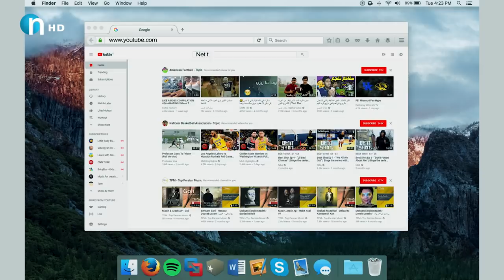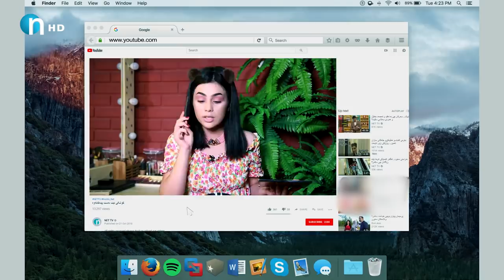ئه‌وه‌ چییه‌ دیوار بۆیاخ ده‌كات؟ ماكیاژێكی‌ زۆر تایبه‌ت بۆ جلی‌ ره‌نگاو ره‌نگ